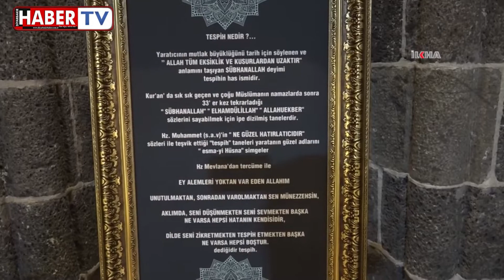Diyarbakır Ulu Camii’nde tesbih sergisi açıldı/ DİYARBAKIR HABER